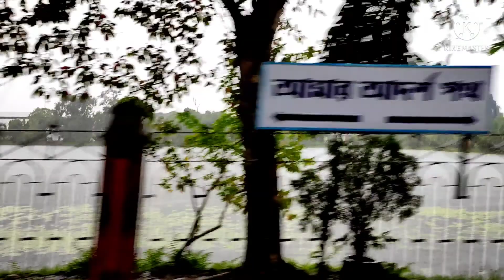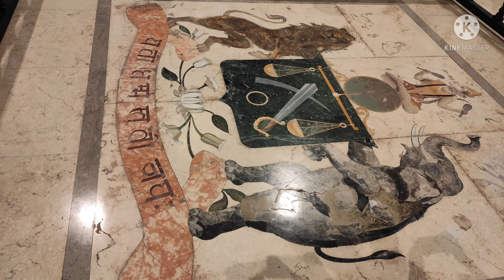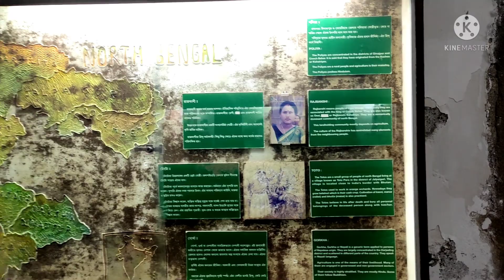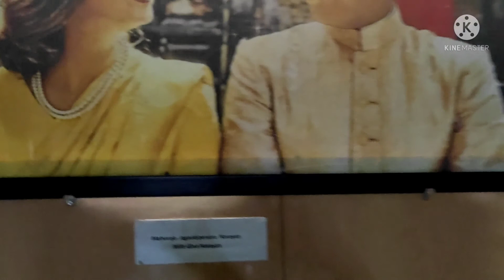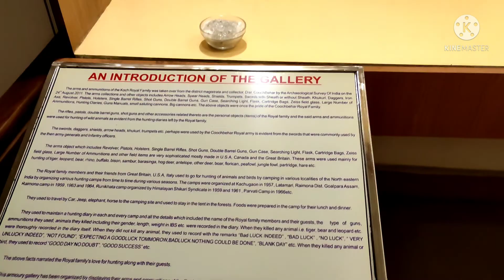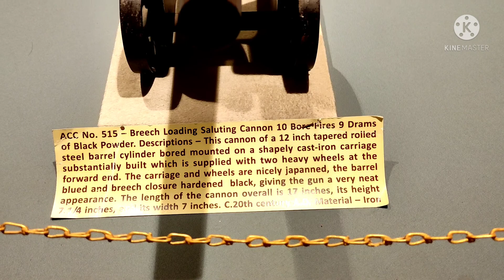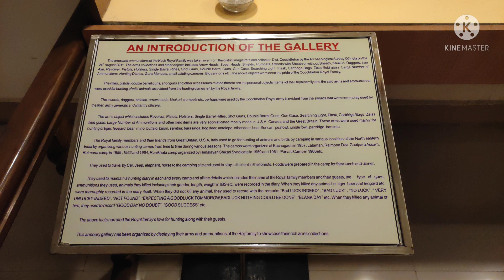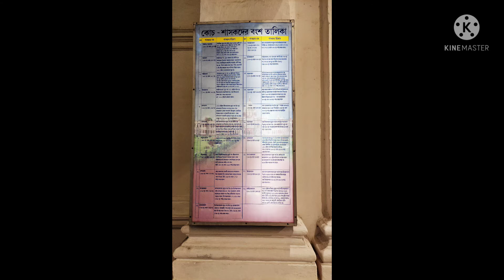কোচবিহার_রাজবাড়ী dooars CoochBeharRajbari subscribe কোচবিহার রাজবাড়ী রাজবাড়ি ডুয়ার্স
কোচবিহার রাজবাড়ীর আজানা ইতিহাস |
 রাজবাড়ীর  গুপ্ত কাহিনী | কোচ রাজবংশ  | কোচবিহার স্পেশাল |
Top historical tourist places in West Bengal | Historical Vlog | Victor Jubilee Palace | Coochbehar palace | History of Coochbehar Palace